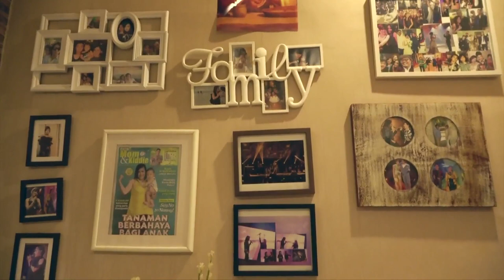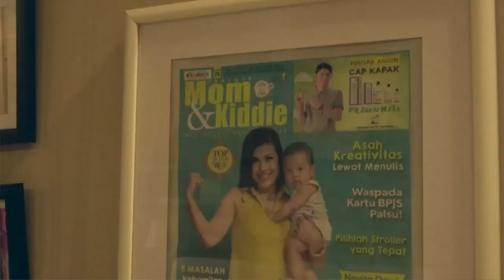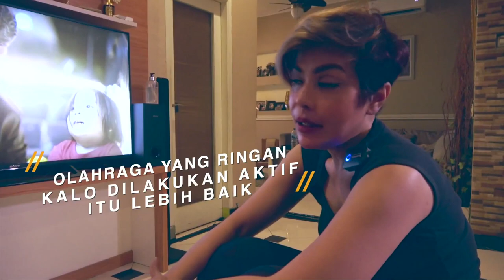Rahasia Hidup Sehat Novita Dewi di Saat Pandemi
Hidup sehat disaat pandemi seperti ini udah jadi suatu kewajiban, nah kali ini aku mau buat video saat aku workout di rumah dan pastinya aku akan bagikan Tips hidup sehat ala Novita Dewi

jadi tonton video ini sampai habis ya